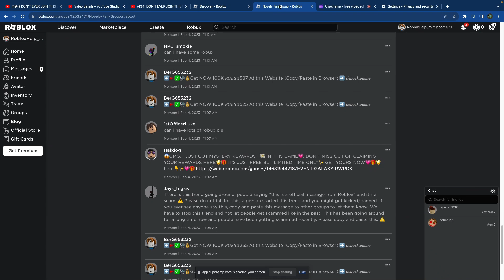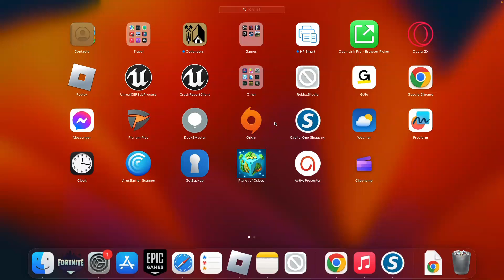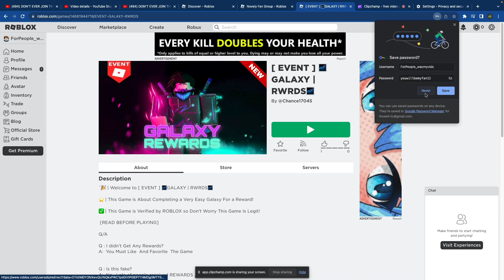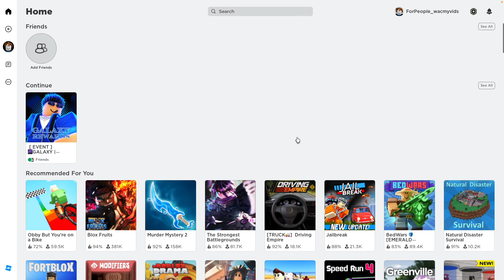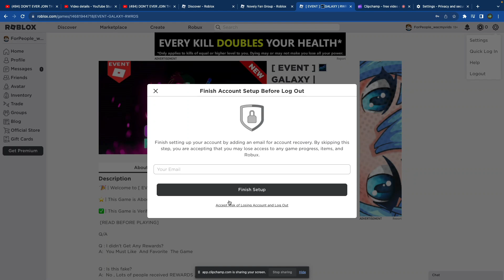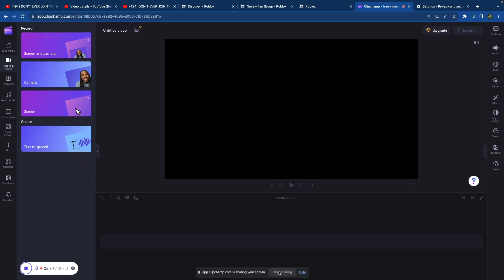A tutorial no really!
i couldn't get in!